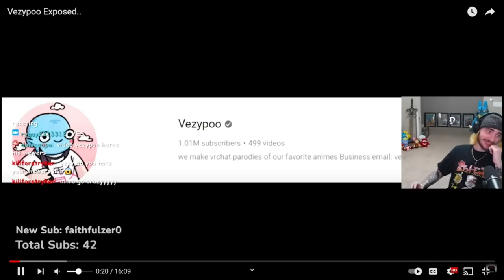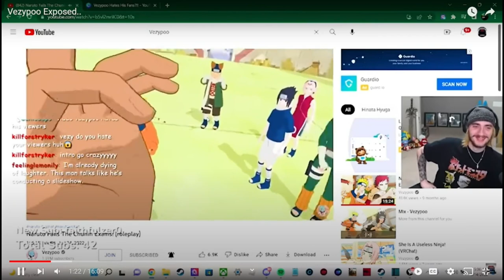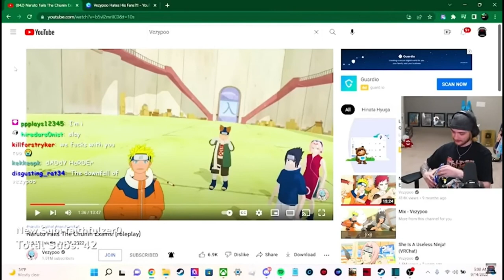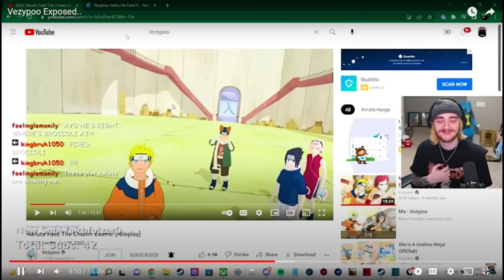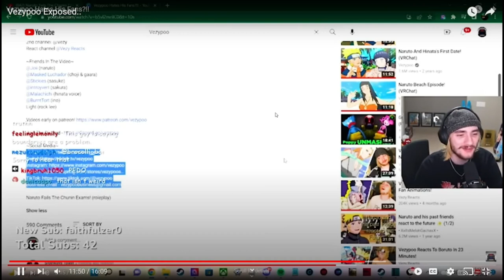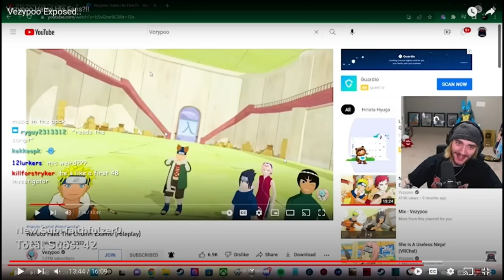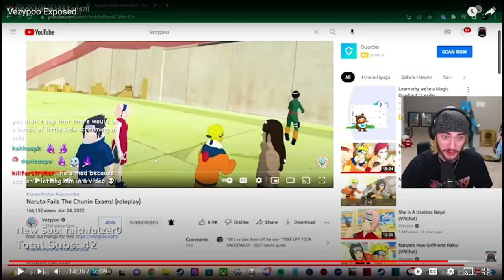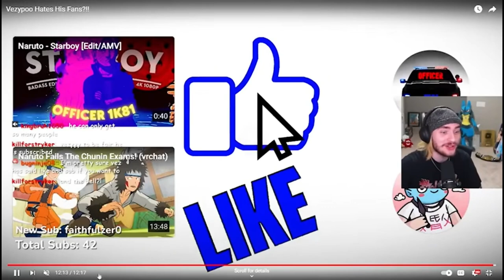1K81 Reacts To "Vezypoo Exposed..."